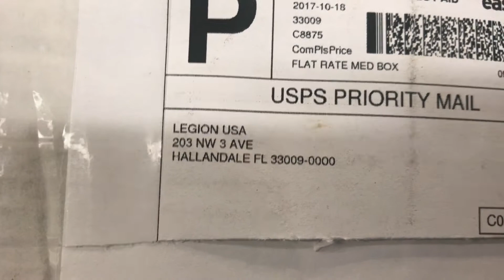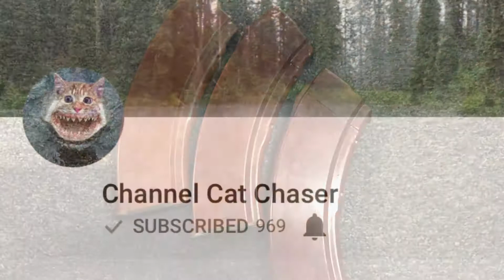Russian Bakelite Magazines!! CCC 1000 SUB GIVEAWAY